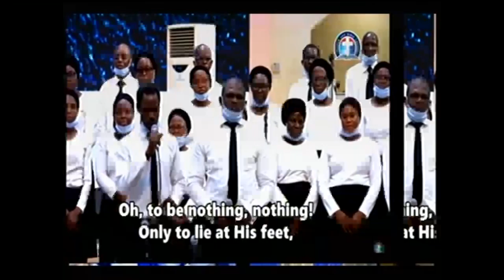THE BOOK OF ISAIAH 1 - 2